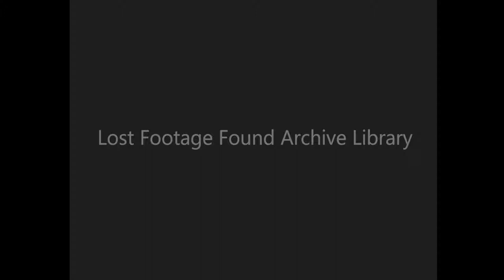Boat Ride to Volcanos, Guatemala1940s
Boat Ride to Volcanos, Guatemala 1940s

Clip Ref: 5_A202 available in 2K